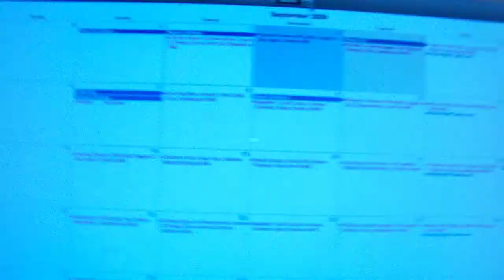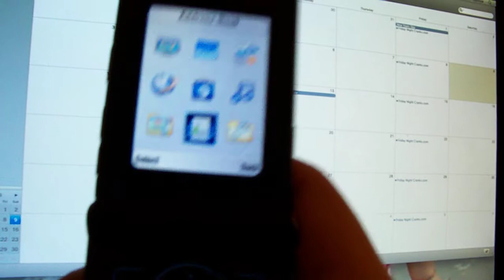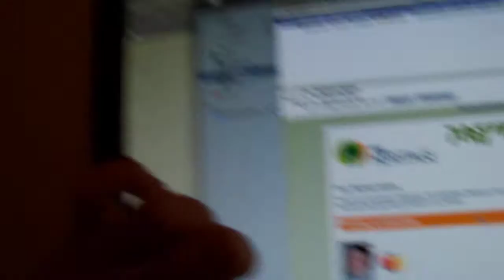Calander not up to date, Using My Heritage VLOG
VLOGGGIGNGINGIGGNINNNGG